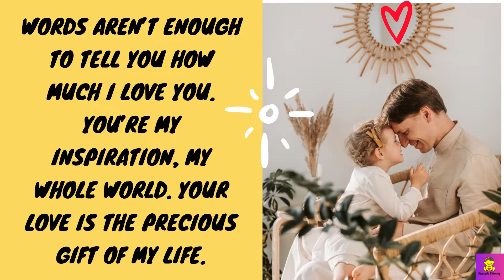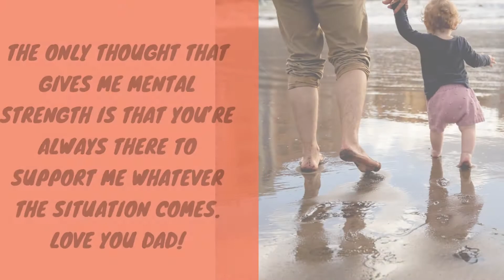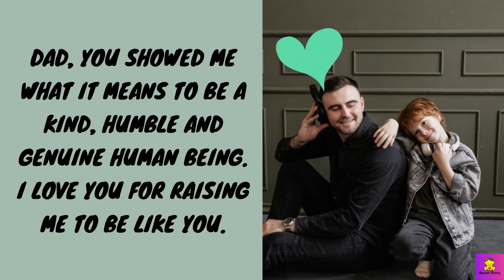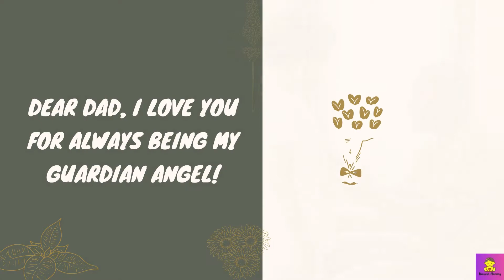Love Quotes for Dad : 100+ Best Fathers Day Quotes From Son: Write in a Father’s Day Card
You will get all these fathers day quotes in these categories

Father’s Day Wishes With Images
Short And Sweet Father’s Day wishes and quotes
A Father Love Quotes With Images
Happy Fathers Day Saying With Images
Father’s Day Quotes With Images
Fathers Day Messages With Images

What are the best Fathers day quotes (caption )?
Father’s Day is the ideal time of year to honor the kind and caring men in your life, so we’ve compiled a list of the greatest Father’s Day quotes and sayings about parenthood to assist you.

Whether it’s your father, uncle, brother, grandfather, or anybody else who has been a father figure in your life, you want to make sure you express your love and thanks to him on June 3rd.